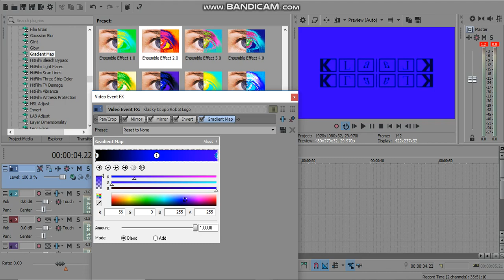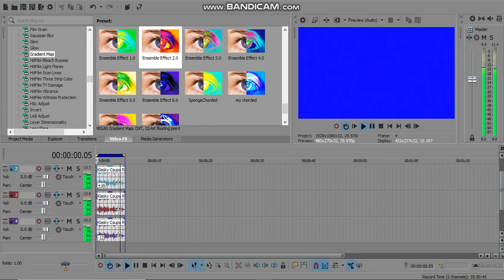How to make G Major 14 [THE ONLY RIGHT WAY]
Here's how you make G Major 14 the right way.